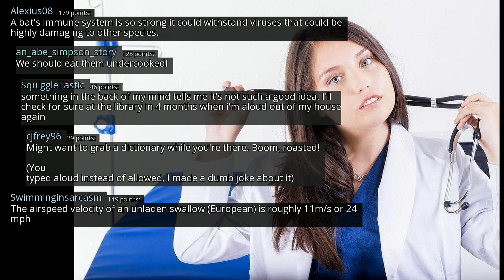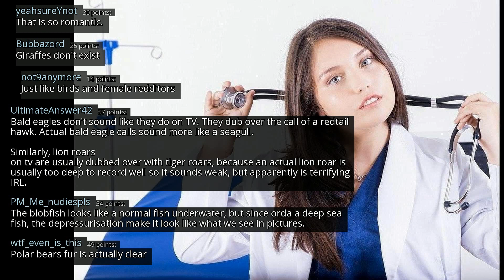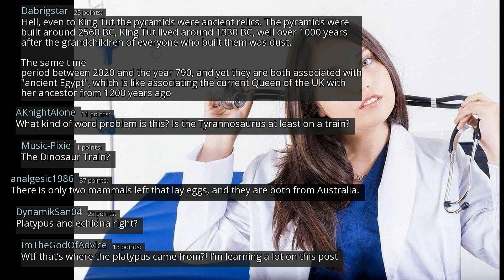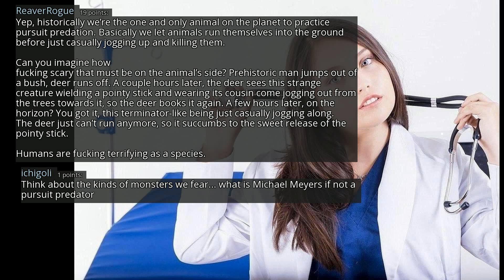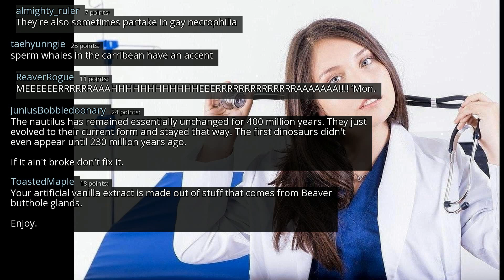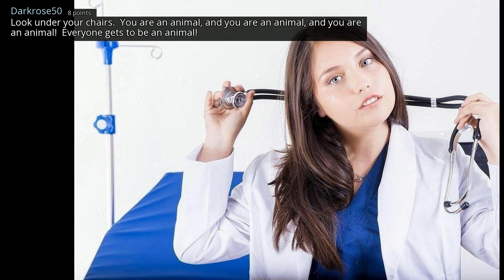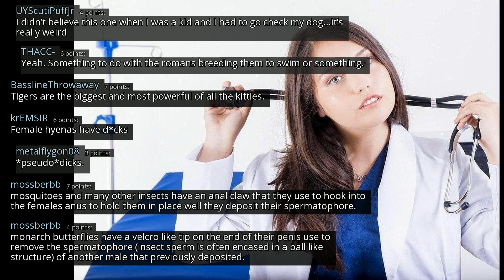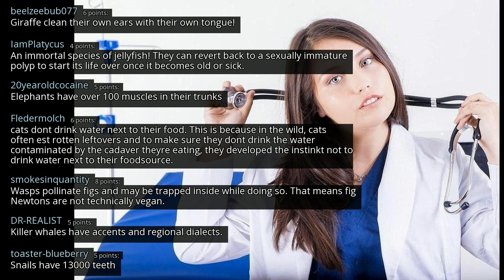What are some really amazing animal facts? - r/AskReddit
r/AskReddit
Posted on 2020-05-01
0:00-4:26 [No Copyright Music] Relaxing & Chill Lofi Hip Hop Instrumental Chillhop Study Music - Last Night
4:26-8:42 [No Copyright Music] Chill LoFi Hip-Hop Beat FREE (Copyright Free) Music By Who I Want To Be
8:42-12:48 [No Copyright Music] Chill LoFi Hip-Hop - Distant (Copyright Free) Music
12:48- [No Copyright Music] Chill-Hop Relaxing LoFi Hip-Hop (Copyright Free) Chill Out Study Music